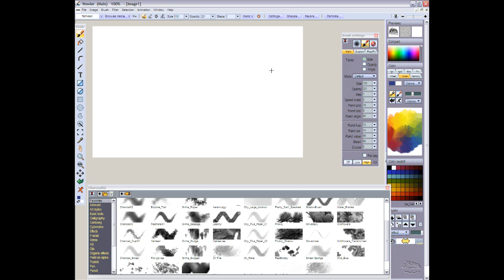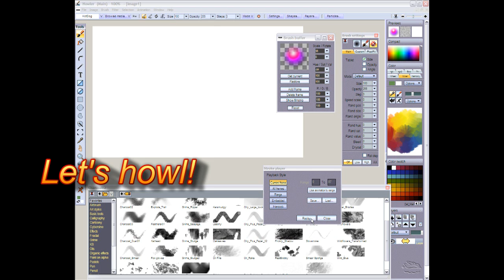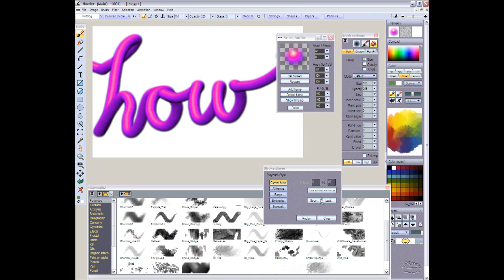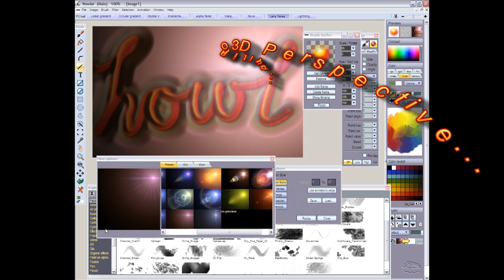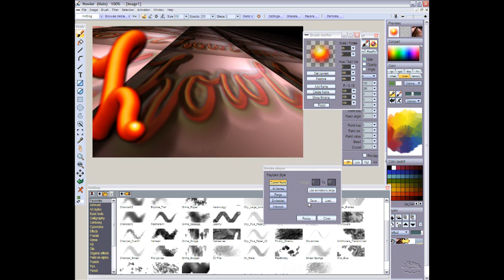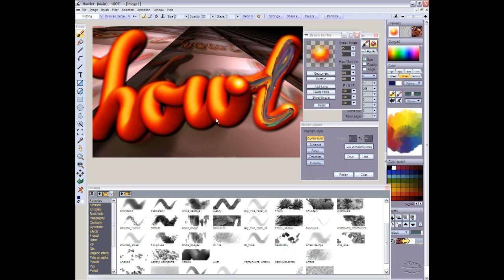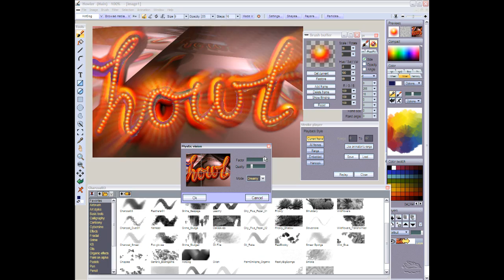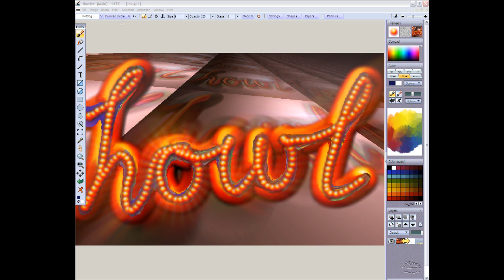Stroke Player in PD Howler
you can now save paths and use then again later, with other brushes. The STroke player in PD Howler.